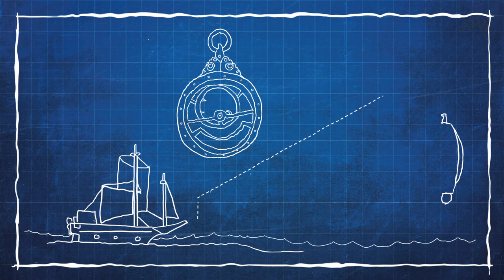Mariam Al- Astrulabiya - Great Muslim minds | CABTV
Imagine a time and place where people from all around the world worked together to develop new inventions, discover new knowledge and understand more about our universe. A place where the language was science, used to make the world a better place.